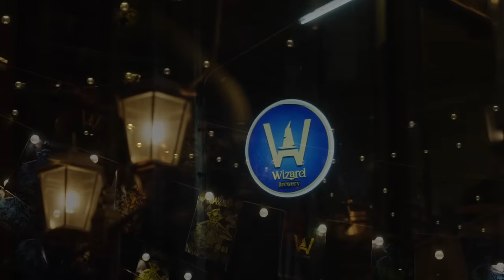พงษ์สิทธิ์ คำภีร์ Concert Live in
ภาพบรรยากาศความสนุกกับExclusive Concert
จาก ปูพงษ์สิทธิ์ คำภีร์ 🔥😎
เป็นคอนเสิร์ตที่สนุก สุดมันส์ 🎸
อบอุ่นใจและเป็นกันเองมากๆ ….. 🥰❤️
ขอบพระคุณลูกค้า Wizard ทุกท่านที่มาสร้าง
ค่ำคืนสุดแสนพิเศษนี้ไปด้วยกันนะคะ
และขอบพระคุณทุกการสนับสนุนที่มอบให้ทางร้าน
หากผิดพลาดประการใดต้องขออภัย ณ ทีนี้ค่ะ🙏😊
📢 ติดตามความสนุกในครั้งต่อไป
ทางเพจ Wizard Brewery ได้เลยนะคะ
🍷 LINE@ : @wizard_beer(มี@ข้างหน้า)